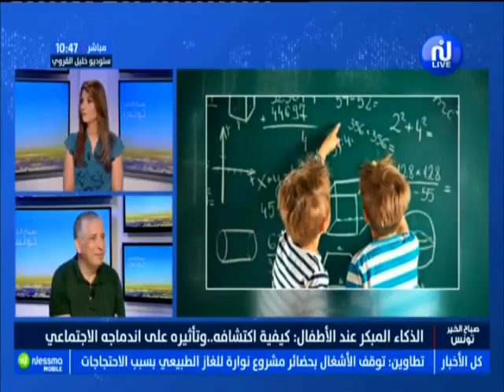[Avec le médecin: 19/09/2018] L'intelligence précoce chez les enfants: Découverte et impact sociale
- Un sujet diffusé le 19 septembre 2018 dans la chaîne tunisienne Nessma, avec le Docteur Mohamed Néjib Mezghani.

- A propos de l'APSMEA (Association pour la Promotion de la Santé Mentale des Enfants et des Adolescents):